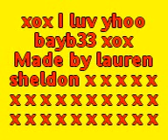jakey n lauren